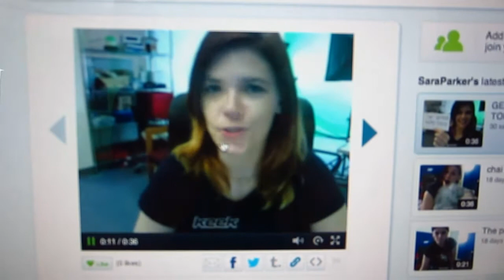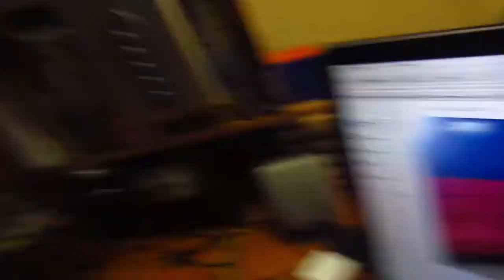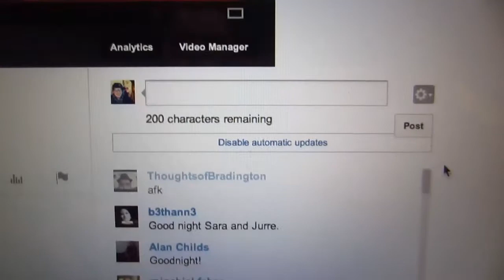HANGING WITH NERDIANS [ MAY 7, 2013 | DAY 136 ]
We are in the last 36h of our ROAD-TRIP Campaign